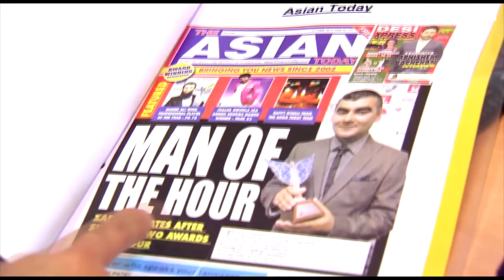Mohammed Zafran & Shaykh Aslam - Muslim Girls on Sky Sports (Breaking Barriers)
Womens Institute in Association with City of Knowledge Academy
Mohammed Zafran & Shaykh Mohammed Aslam

Sky Sports News Sportswomen Video features Students of The Beginning of Guidance Alimah Course

Award-winning community worker Mohammed Zafran (Birmingham) has had to overcome numerous boundaries with parents in order to ensure Muslim females in Birmingham have opportunities to play sport.

Zafran - the 2013 Community Award winner at the Birmingham Sports Awards - runs the All 4 Youth And Community academy in Birmingham which has helped empower over 2000 Asian women through sport.

But it has not been an easy sell for the man that locals affectionately call Zaf, who says he has had to challenge perceptions about sport within Birmingham’s Muslim community.

“I looked around and there was a big issue regarding a lot of the women especially in the Asian Muslim culture,” Zafran told Sportswomen on Sky Sports News HQ.

“When they reached the age of 15 they weren’t allowed to study or participate in any sports.

“They (parents) were mixing family culture with religious values so I had a lengthy conversation with parents and we set up our own women’s academy.

“They were saying things like ‘it has never been introduced around here before especially in some of the deprived areas and we don’t know what is going to happen with them and how independent they (the girls) are going to get. What is the benefit of sport? There is no use for it especially in the Asian culture’.

“But that is narrow-minded thinking like that.”

Zafran’s community work is done entirely on a voluntary basis and he combines the role with his job as a security guard at South and City College in Birmingham.

College principal Mike Hopkins says some girls who have been empowered by the academy have even gone on to further that interest through further education.

“We had one young woman who did really well and is now doing sports science as a degree,” he said.

“We expected it although the young woman would not have expected it. We have a lot of people who come in with low self-esteem and low aspirations.”